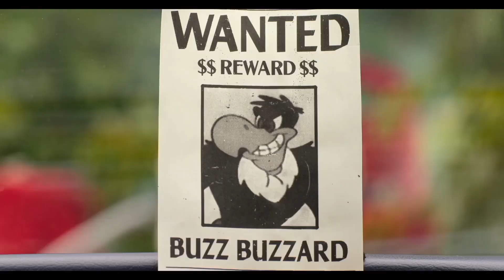All-New Villains Defeats CCXXV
Gary Clarke from Grey's Anatomy
Buzz Buzzard from Woody Woodpecker Goes to Camp
The Charmaleon from Kung Fu Panda 4
Angstrom Levy from Invincible
The Adjudicator from The Continental
Carol from Where The Wild Things Are
Ernie the Giant Chicken from Family Guy
Brainiac from Krypton
Chuck Cranston from Footloose